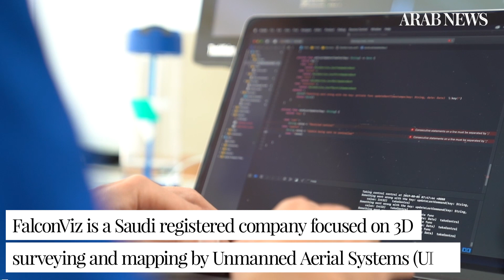Falcon VIZ - Drones help Saudi startup map out bright future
A Saudi startup is cashing in on the popularity of drones in the Kingdom